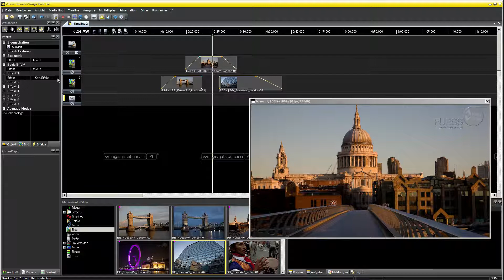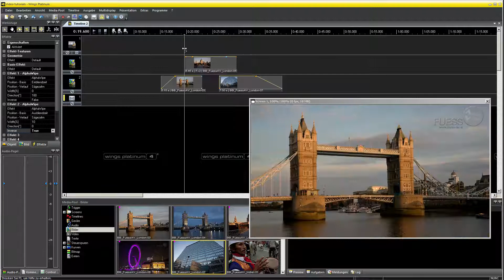D09.3 Alpha Wipe (Wings Platinum Tutorial Deutsch)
Leidenschaft ist unser Antrieb

AV Stumpfl ist ein österreichischer Familienbetrieb, der aus einem Hobby heraus gegründet wurde. Heute zählt das Unternehmen zu den weltweit erfolgreichsten Herstellern von Präsentations- und Installationstechnik.

Hier sehen Sie Video Tutorials der digitalen Präsentations Software Wings Platinum.